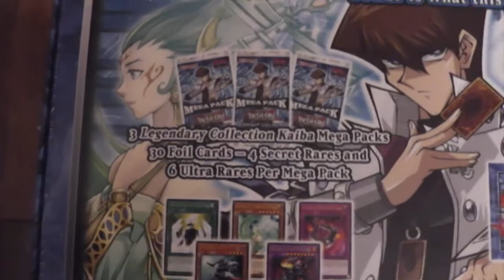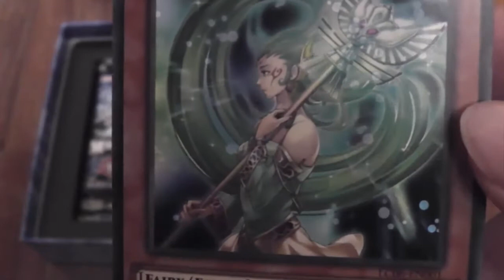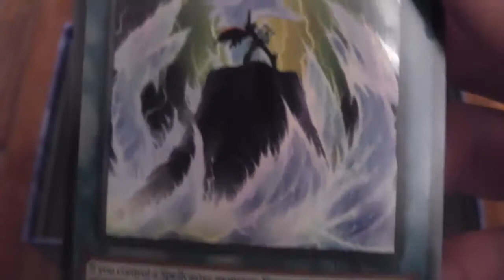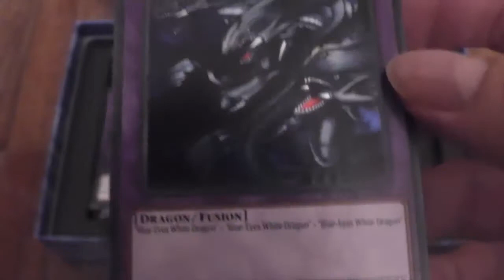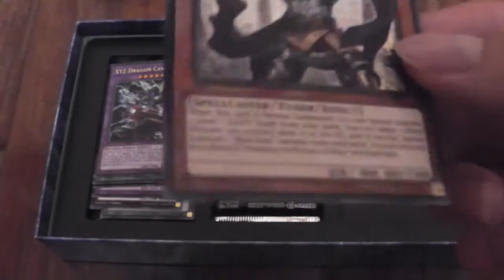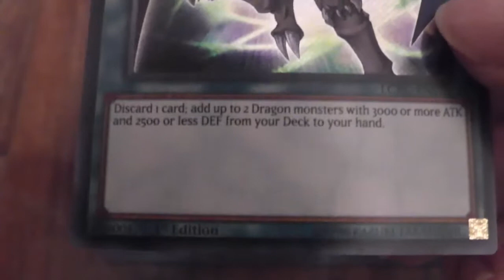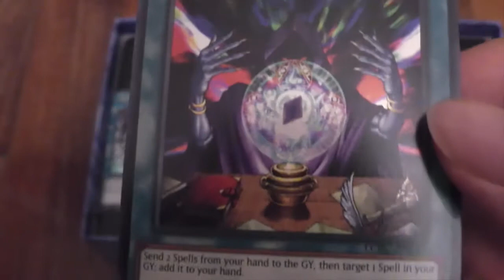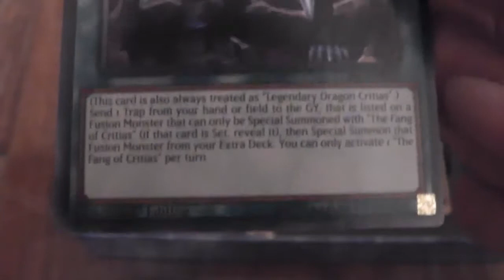Unboxing de cartas Yu-Gi-Oh! - Legendary Collection Kaiba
La suerte me ha sonreído. Las cartas promocionales molan, y en los 3 Mega Packs de 4 Secretas Raras y 6 Ultra Raras había cada joyita...

Song: Laszlo - Fall To Light

Song: Aero Chord - Time Leap